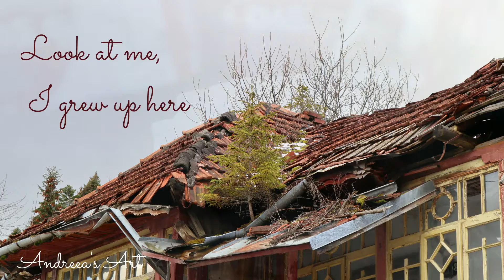A little walk outside + DIY mini clay rose .How to make a mini clay rose .DAS CLAY